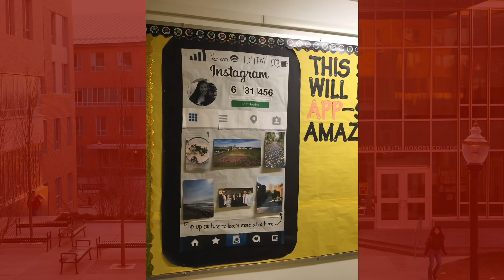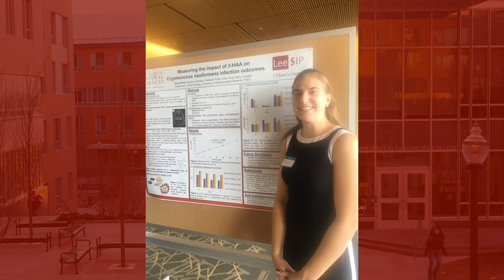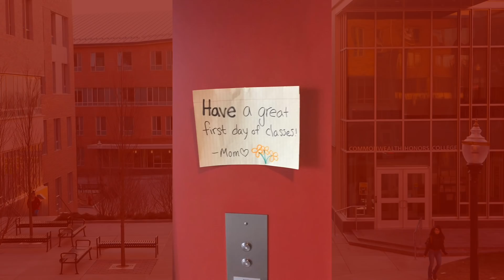2020 Celebration of Excellence Senior Slide Show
Photograph memories submitted by the graduating class of 2020. A look back at the academic journey at UMass Amherst